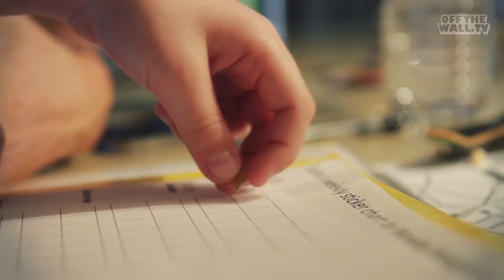Crys Worley | Pass The Bucket | VANS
Originally published on Jun 9, 2011 - Chrys Worley, founder of A.Skate Foundation, mom to Sasha, an 8-year-old boy with autism works full time in the dental field, goes to school, and hosts the A.Skate clinics all over for families who have children on the autism spectrum.

The A.Skate Foundation is a non-profit that allows children with autism to be a part of the social world through skateboarding.
They hold clinics for children with autism at no cost to the families, give grants to children with autism for skateboard gear, as well as promote awareness and educate families about the skateboard
industry.
Five years ago 1:150 children were diagnosed with autism. Today 1:91 children are diagnosed with autism, 1:58 of those being boys according to the statistics on TACA now.
Autism, like skateboarding, can be unpredictable and often times unruly.
A.Skate embraces the parts of autism that are hard to understand and gives these kids an outlet that is free of rules or judgment, and allows them to be social without being "social".

Directed & Edited by Eliot Rausch